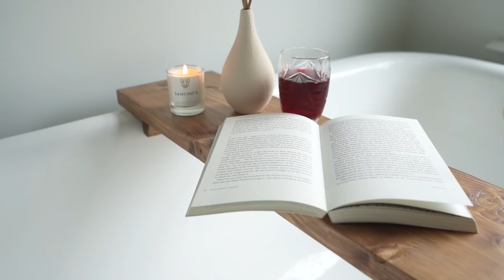Badewannen-Ablage bauen & Badezimmer dekorieren | heylilahey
Wir haben das Badezimmer dekoriert - mit einem Rattan Wandregal, Hängepflanzen und einer Badewannenablage.

Über mich: Ich bin Mia, aus Berlin, Psychologin, PR Beraterin und derzeit Vollzeit-Bloggerin und - YouTuberin. Vor Kurzem sind mein Mann und ich nach England ausgewandert. Dort haben wir ein altes viktorianisches Haus gekauft, das wir derzeit renovieren. Auf meinem Kanal dreht es sich hauptsächlich um die Themen Interior, Renovieren, Vintage Shopping, Thrift Flips, Möbel restaurieren und Möbel bauen, Einrichten, Hauskauf, Second Hand, Nachhaltigkeit und vieles mehr!